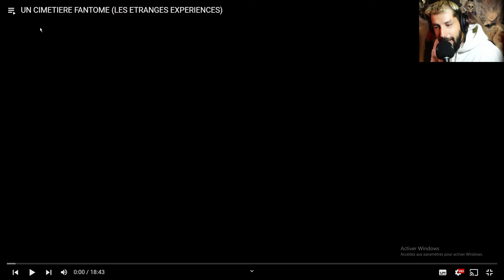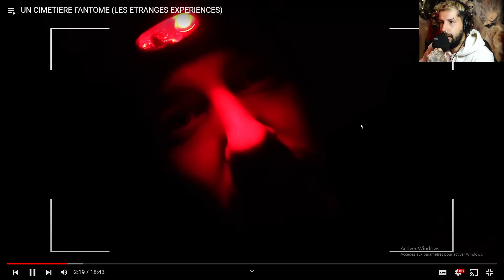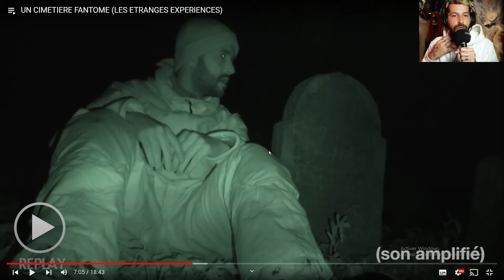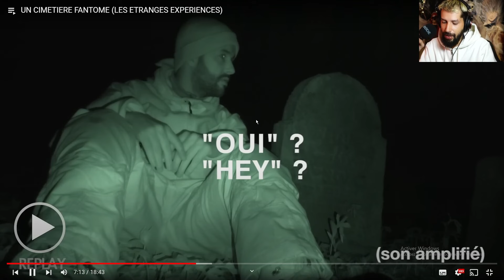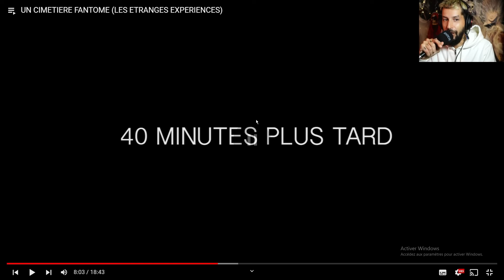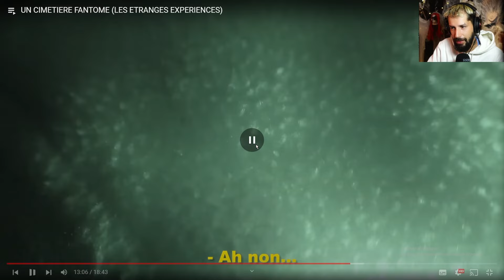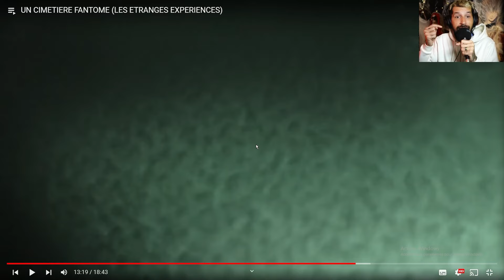UN CIMETIERE FANTOME | Réaction vidéo @legrandjd Paranormales et Creepy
" Stranger Net est une émission de Boukan San "
Si vous aimez l' HORREUR, le PARANORMAL, ou encore les VIDEO QUI FAIT PEUR, alors vous êtes au bon endroit.
Paranormal et horreur , fantôme et apparitions , une chaîne youtube pour les fans de paranormal et des frissons!
Vous voulez entendre des histoires d'horreur et visionner des phénomènes paranormaux. vous êtes dans la bonne vidéo !